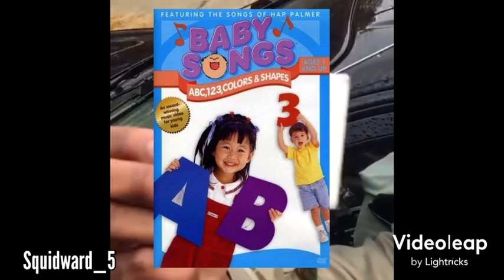[YTP]: Baby Songs for Grown Ups Theme.